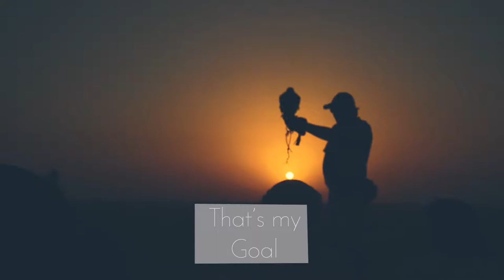Passports to Life Channel Trailer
I am a millennial Traveler finding myself by exploring the world. Creating content with the goal of inspiring others that travel can change who you are in the Best way. I'm on a mission to visit 50 countries before I turn 30 in March 2020. So far, I've visited 44 and hope to have my goal completed a year early! Follow along with my journey and let me know if my content inspires you. 😎 ✈️